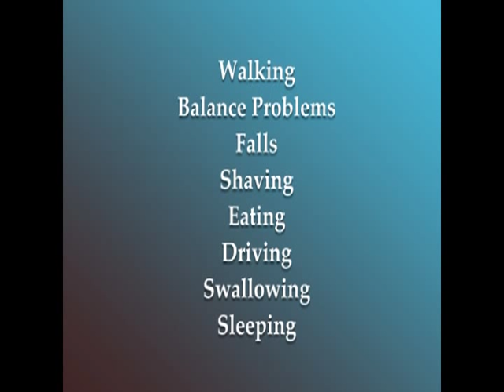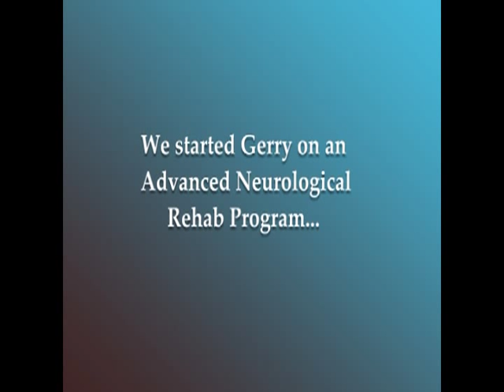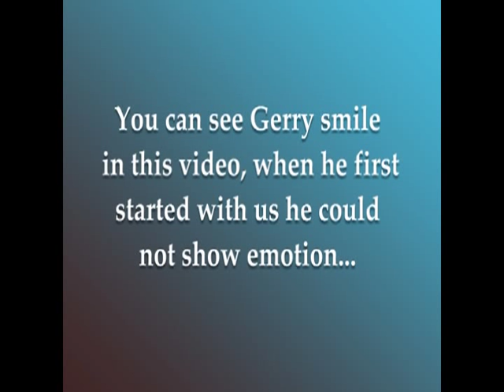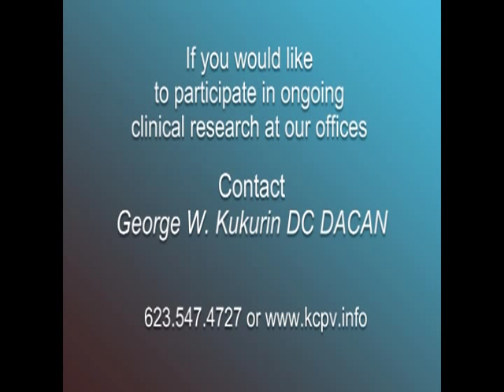Dr. Kukurin: Parkinson's Disease and Neuromodulation.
Parkinson's Disease is caused by a loss of dopamine producing cells in that part of the brain known as the substantia nigra. This loss of dopamine means the pathways that are responsible for movement are suppressed. This leads to slow movement and frequent "freezing" of movement. Many researchers believe that loss of movement control is only half of the equation. Reduced movement of the body reduces input from the body to the brain. This loss of input from the periphery to the brain may further reduce brain function. There is growing research that suggests that restoring the diminished input from the muscles back to the brain, may improve Parkinson's Disease Symptoms and possible reverse or slow functional deficits. In this video one of our patients describes in his own words his response to Non-invasive brain stimulation, movement control exercises, eye movement exercises and other forms of Advanced Neurorehabilitation.  For more information on Parkinson's Treatment at our office contact Dr. George Kukurin, chiropractic neurologist